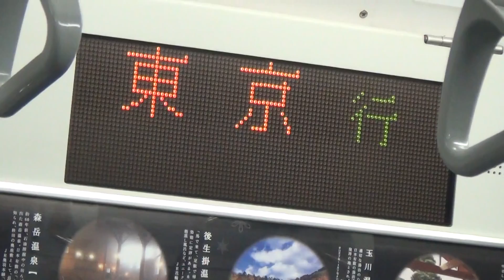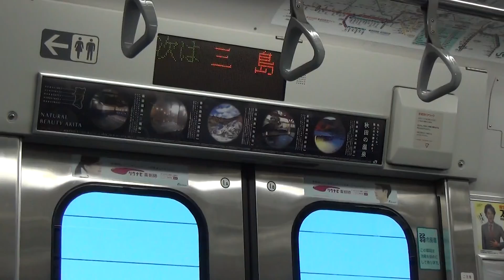E231系直流電車 E231系1000番台 東海道本線 324M 普通列車東京行き 日立IGBT-VVVF(SC77形)+MT73形電動機 横コツK-03編成 モハE230-1503 三島駅←沼津駅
2013年12月1日 AM6時34分～AM6時40分頃。